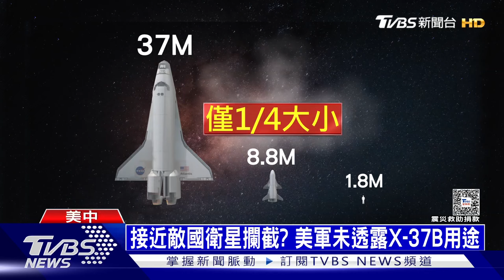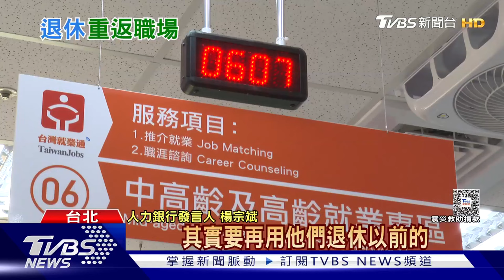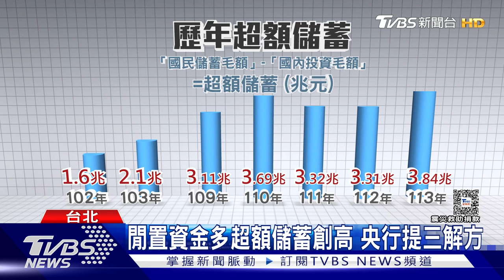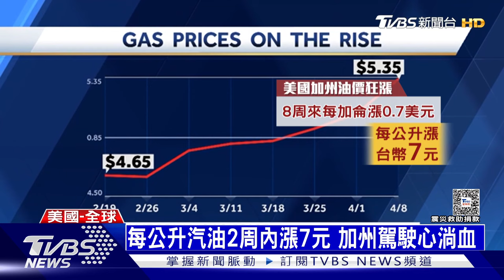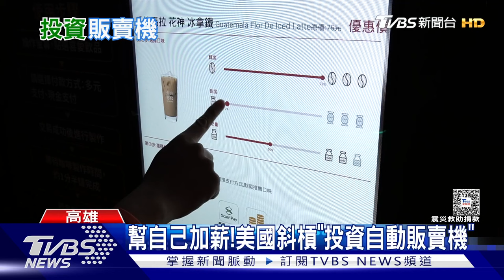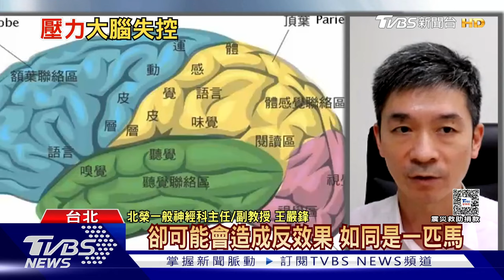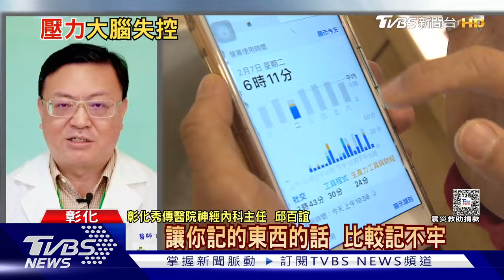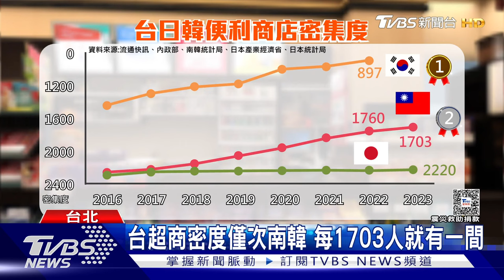0411【十點不一樣完整版】美3月通膨「高於預期」 太空競賽美國恐輸中國｜TVBS新聞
00:00 片頭
00:08 被天王星拆除巨響嚇飛!雞隻被鐵絲勾住 一度倒掛半空中
02:03 有新進展!疑發現「中和礦場失聯者」位置
03:59 普悠瑪出軌前 10落石從200米高墜 無告警系統
05:31 恐釀「災難性」故障! 波音工程師爆787生產缺陷
10:26 太空競賽關鍵十年 五角大廈憂被大陸超越
15:05 缺工止痛藥? 政府再祭最高六萬獎勵金 鼓勵中高齡重返職場
20:20 不敢花錢!我國超額儲蓄飆3.8兆刷歷史新高
25:07 5000萬買10坪房! 美油房雙漲通膨半年最高
30:13 搶賺副業! 美國薪水族投入自動販賣機
34:57 經常忘東忘西...突然想不起來. 關鍵因素是「它」醫:不可輕忽!
39:44 全台超商營業額飆4126億 這3個月旺季 業者拚差異化